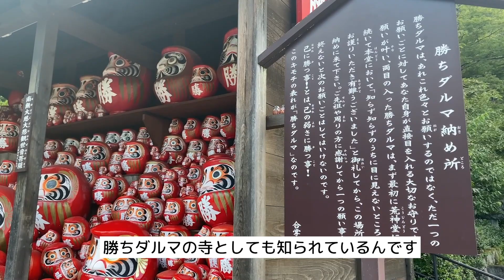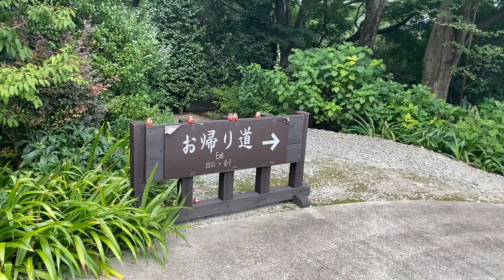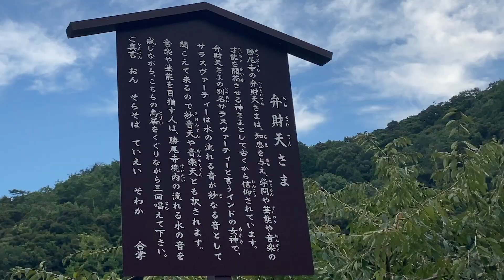【勝尾寺】Temple de los Daruma - Katsuō-ji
Hay muchísimos Daruma!